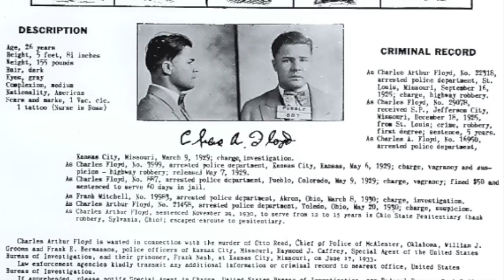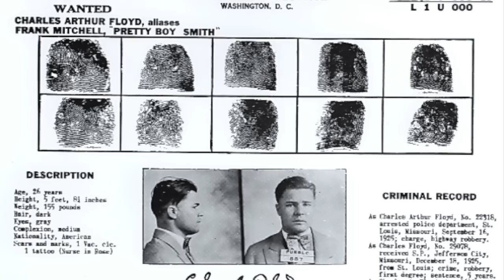Kansas City Massacre from True Stories from the Files of the FBI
What was the Kansas City Massacre and how did it change the FBI forever?
Find out the full story in the book True Stories from the Files of the FBI by W. Cleon Skousen.

(Audiobook sample provided by Izzard Ink Publishing Narrated by Corey M. Snow)

Book Description
Be the FBI Agent in training under J. Edgar Hoover and run the gauntlet of Machine Gun Kelly, Baby Face Nelson and the Barker Karpis Gang. Step back into downtown Chicago of the 1930s and retrace the steps of some of America's most notorious mobsters.

True Stories from the Files of the FBI was written by W. Cleon Skousen under the direct supervision of Mr. Hoover himself. These first-hand accounts of actual "do or die" situations were used for decades to train thousands of FBI agents.

In this riveting retelling of "G-men" arresting or killing perpetrators of the country's most violent crimes, learn how the investigations led to clues for the Charles Lindbergh kidnapping case, the Kansas City Massacre, the raids by John Herbert Dillinger and his gang, "Killer" Kinnie Wagner's murder spree, and more.